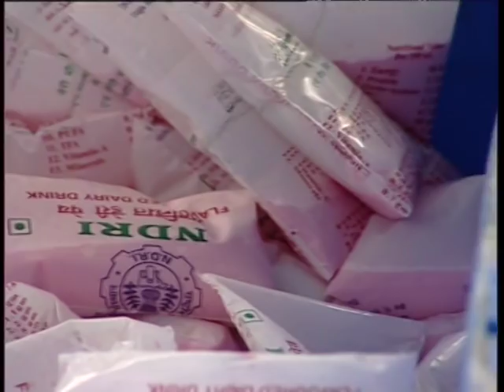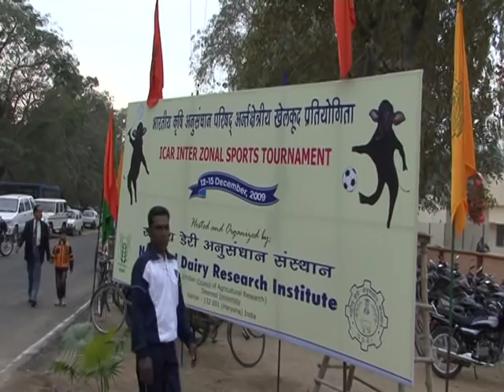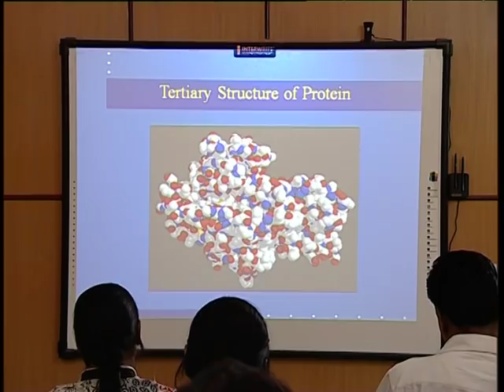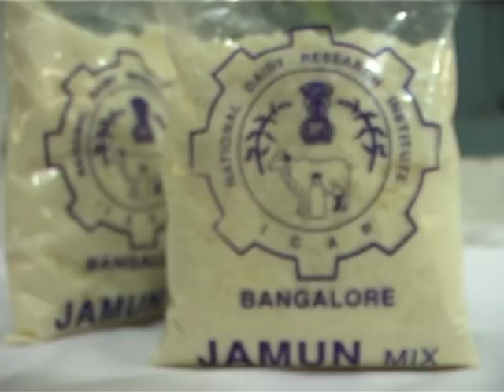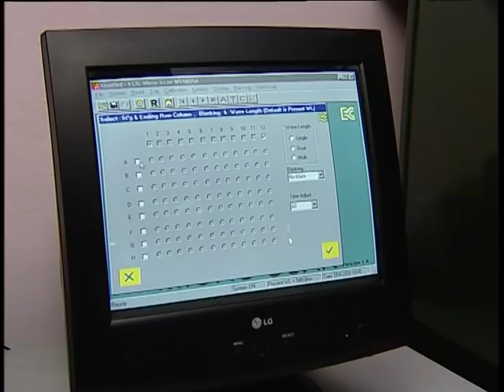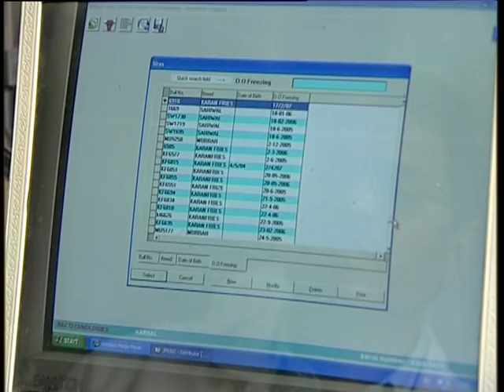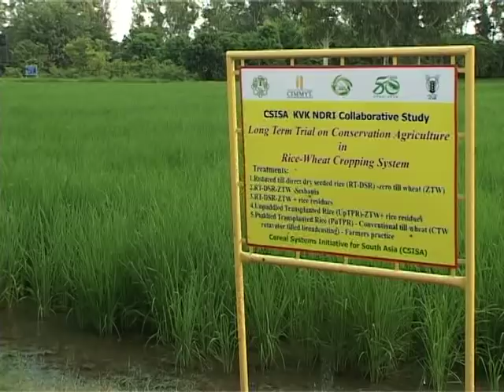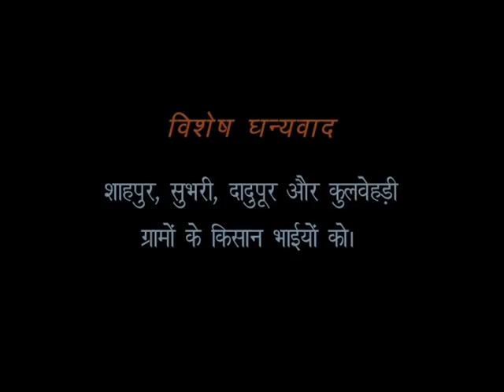भाकृअनुप- राष्ट्रीय डेरी अनुसंधान संस्थान, करनाल - एक झलक